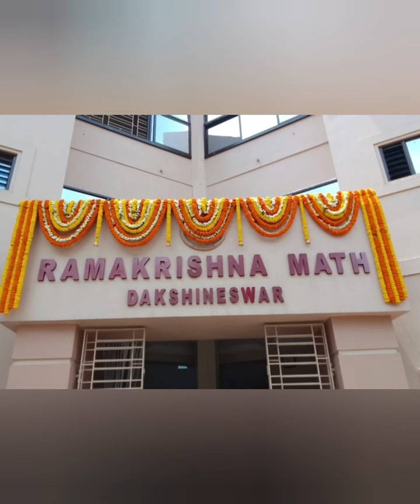দক্ষিণেশ্বর রামকৃষ্ণ মঠের উদ্বোধন করলেন শ্রীমৎ স্বামী গিরীশা নন্দজী মহারাজ 🙏